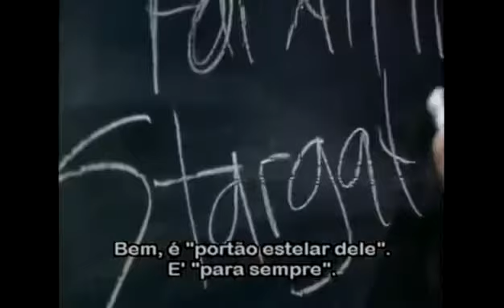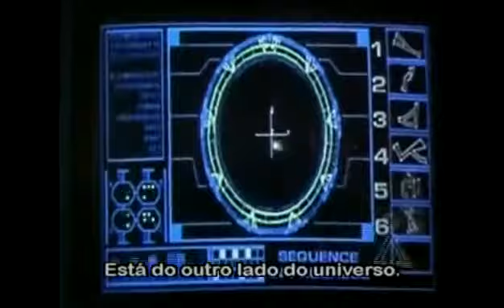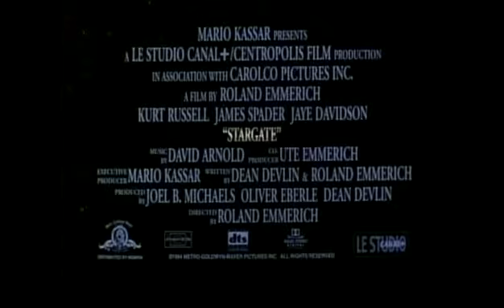Stargate (1994) Trailer legendado